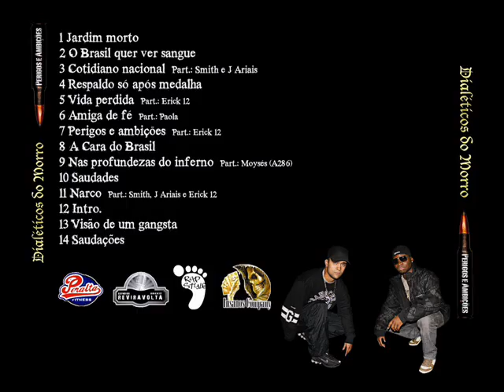Dialéticos do Morro - Amiga de fé Part. Srta Paola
baixe nosso CD Completo!!! Produção Erick-12
VideoSlide Dialéticos do Morro - Amiga de fé partic. Paola